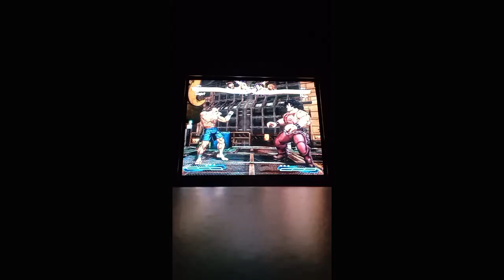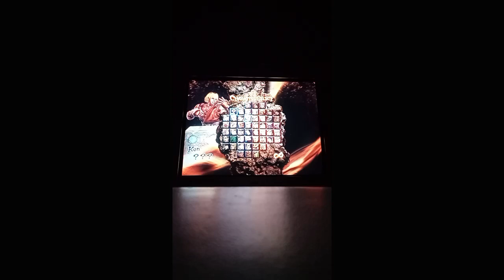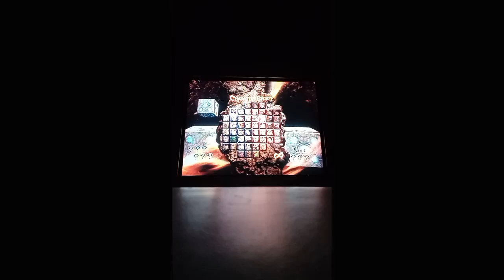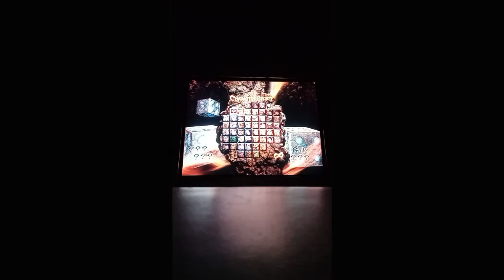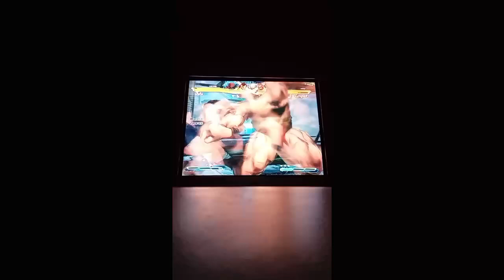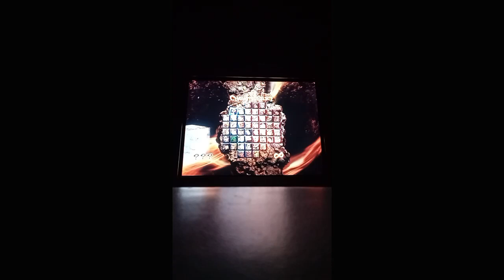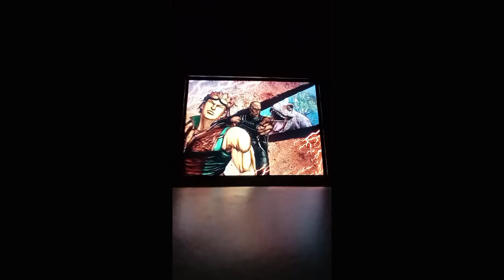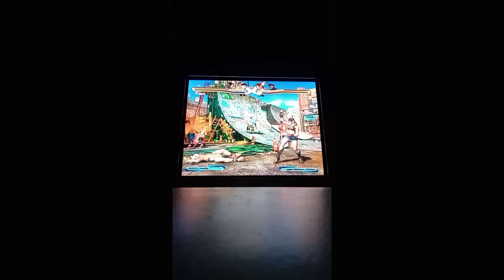Street Fighter X Tekken - Part 4 - CPU vs. CPU (hardest difficulty)